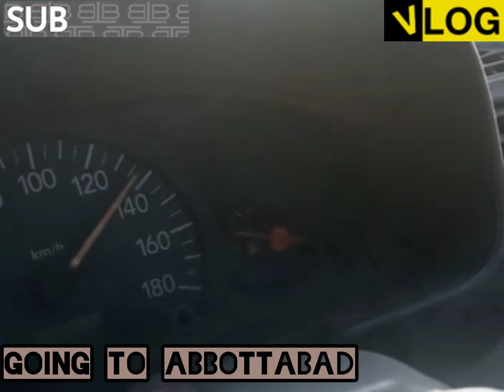Going to abbottabad ll Cooking With Zarmina ll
Cooking With Zarmina